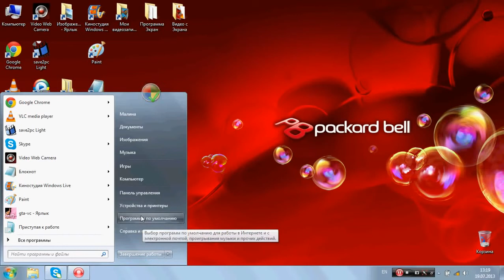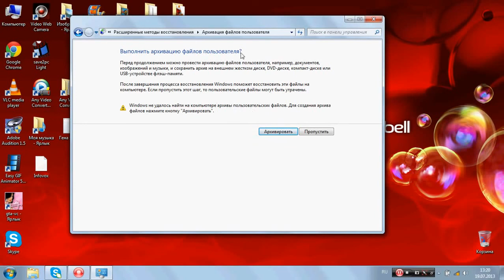Как восстановить заводские настройки windows 7 и windows 8